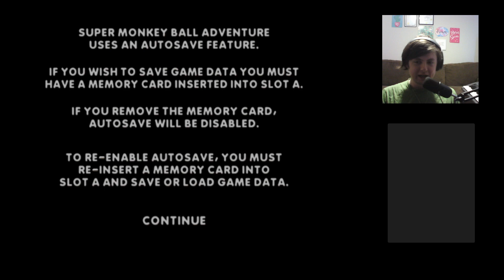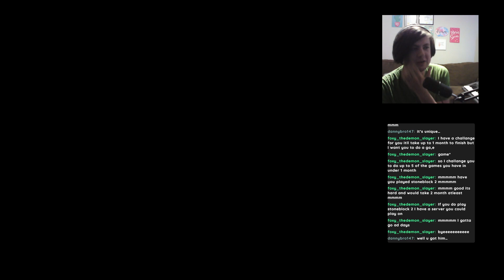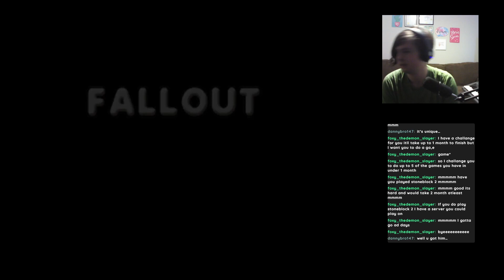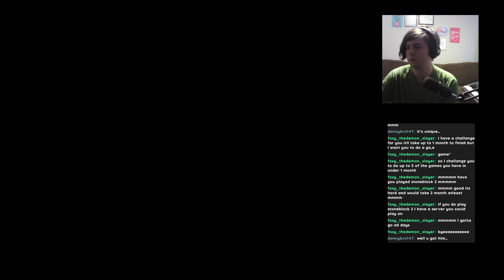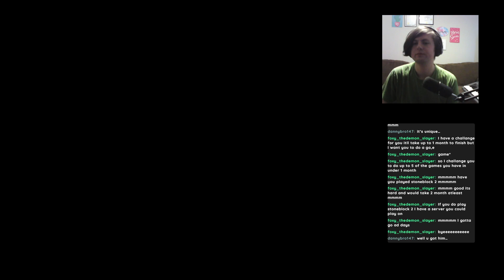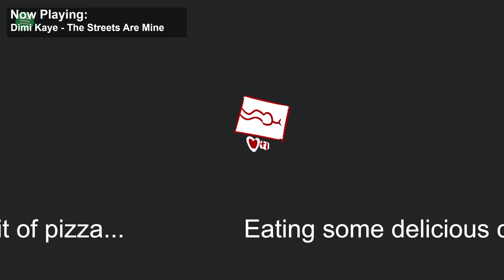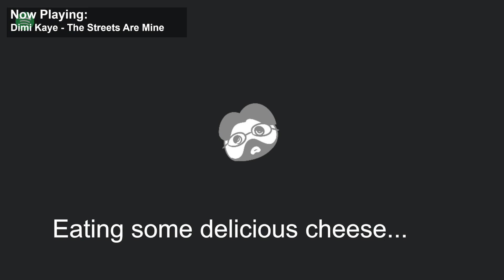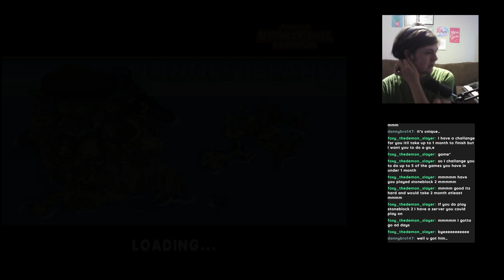Super Monkey Ball Adventure: The Whole Thing